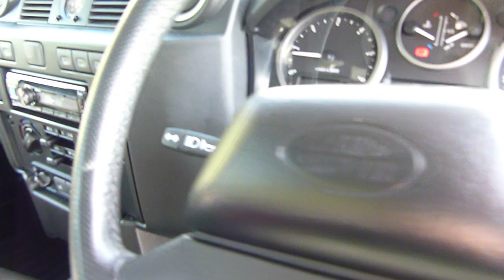Land Rover Defender 90 XS